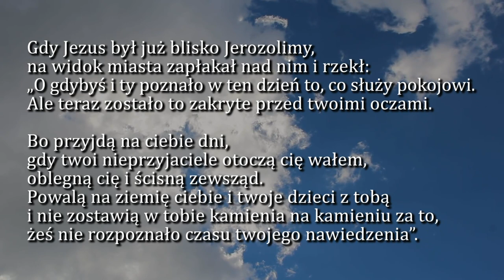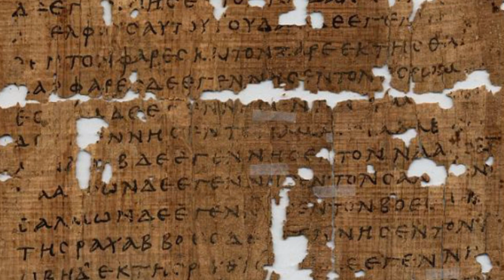Dobra Nowina na dziś | 18 listopada - bł. Karoliny Kózkówny, dziewicy i męczennicy